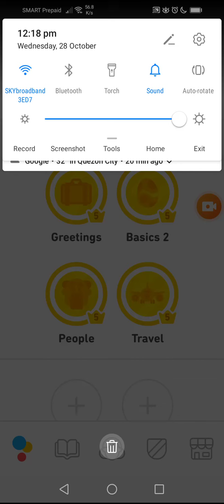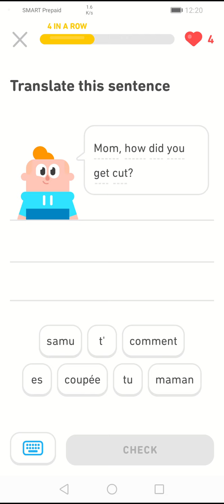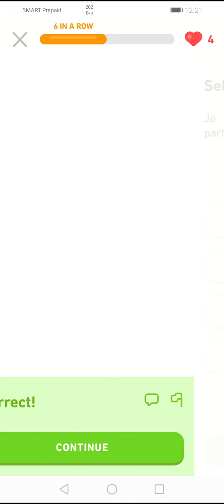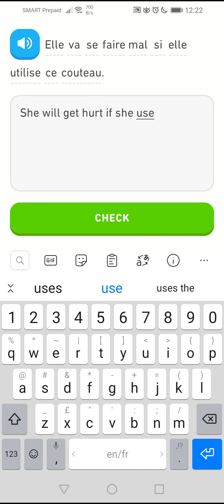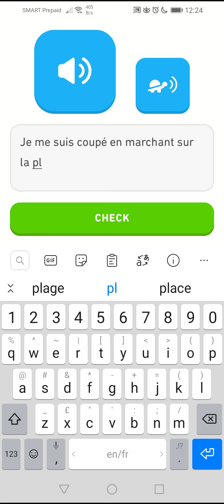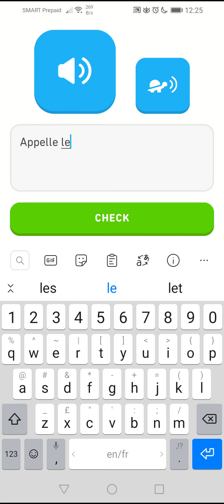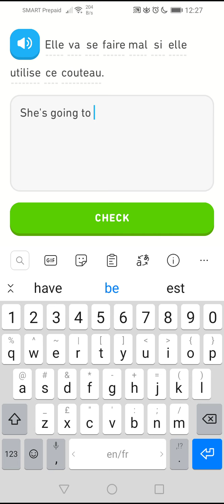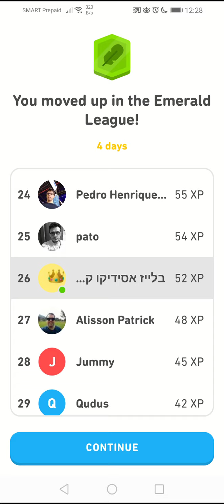Tutorial Rescue puzzles Level 3/5